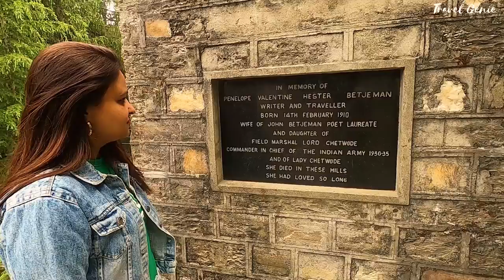JALORI PASS- Confluence of Seraj & Tirthan Valleys|Penelope Chetwode tombstone in KHANAAG Village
This is third in the series of 3 Valley trip that I took in the Kullu region. Jalori Pass ,where the two valleys ( Seraj & Tirthan Valley) meet, offers a panaromic and breathtaking views around. It has become a good stopover to visit the Serolsar Lake and the 360 meadow at the Jalori Peak is a great respite from the uninspiring plains.
I also explored Khanaag Village, which is barely a few kms from the Jalori Pass and was once a temporary home to this lesser known writer from England, Penelope Chetwode , who visited the valley to author books on the temples of Kullu valley and eventually died here on one of her trips.

Penelope Chetwode's stills credit @archives and @facebook @google archives